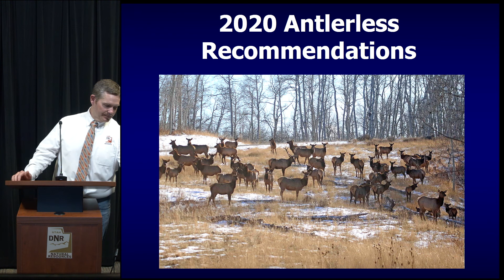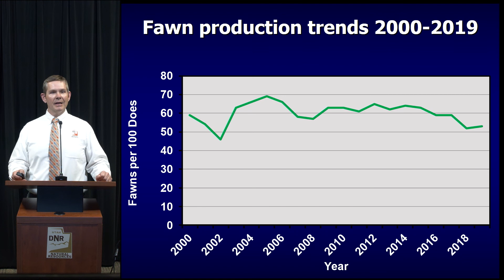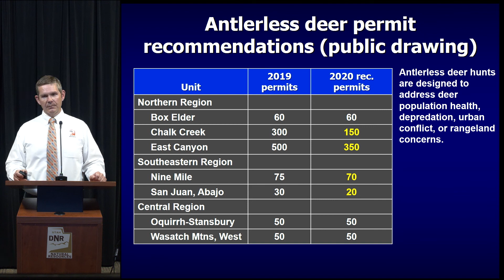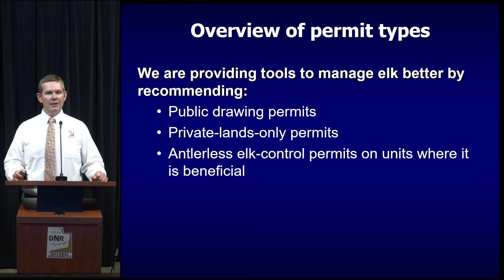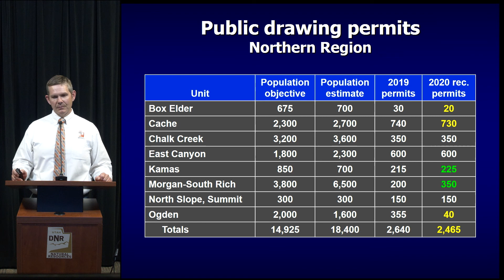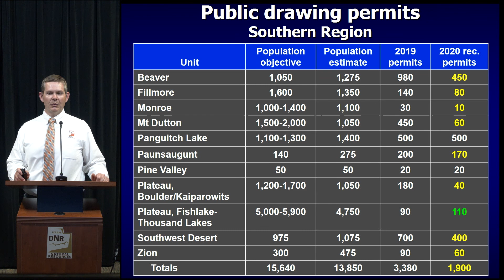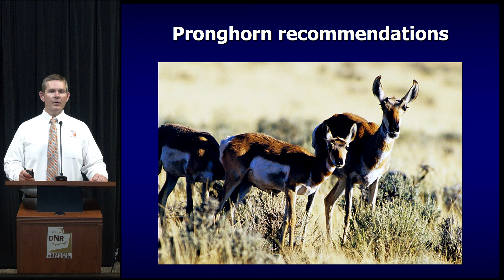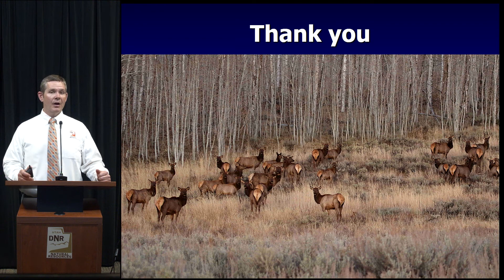DWR 2020 Antlerless Recommendations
Watch and share your feedback for the April 2020 RAC proposals

In order to follow health officials' recommendations of avoiding large gatherings to decrease the spread of COVID-19, the public meetings for these proposals will be held online. Gov. Gary Herbert issued an executive order on March 18, authorizing all public comment meetings to be held electronically.

The public comment period for each of the Regional Advisory Council meetings opened on March 27 and will close at 11:59 p.m. three days prior to each respective meeting. The public comment period for the Utah Wildlife Board meeting also opened on March 27, but will close at 11:59 p.m. six days prior to the meeting. The public comments previously submitted will be shared with the RAC and wildlife board members. There will be no public comments accepted during these electronic meetings.

Meetings will be held on the following dates and times:

(Public comments must be submitted by April 4 at 11:59 p.m.)

(Public comments must be submitted by April 5 at 11:59 p.m.)

(Public comments must be submitted by April 11 at 11:59 p.m.)

(Public comments must be submitted by April 12 at 11:59 p.m.)

(Public comments must be submitted by April 13 at 11:59 p.m.)

(Public comments must be submitted by April 24 at 11:59 p.m.)